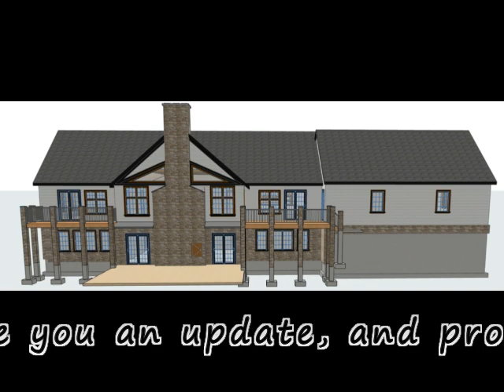EP 5 New House - We Move on Land Begin the Dig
FINALLY! We get to move on our land, we get things situated on the Back30 and ready for the 2021-22 winter. I build an enclosure since our RV is 3 season, not really winter ready. Then onto the foundation dig. I spring a leak with ground water seeping up to the surface. Fixed that...

Getting caught up to real time and the last of the vertical videos (I Hope!). Beginning EPisode 6 you will see the process as we are. I wish I started the Back30 channel years ago!

Neil & Melissa